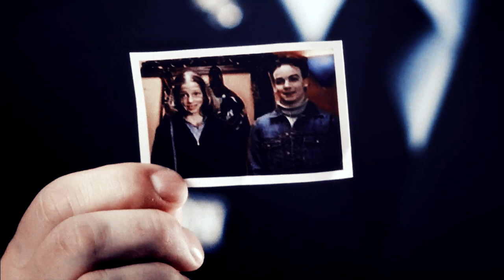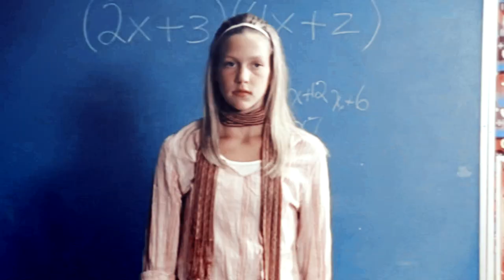Sean and Emma // Peace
but i would die for you in secret

recommend small screen, it was hard to find early seasons degrassi in good quality!! started rewatching degrassi when it got put on HBO and forgot how much i loved them :(